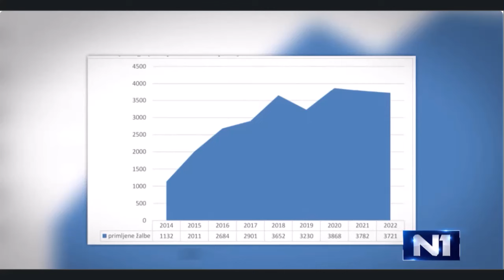Magazinović: 53 hiljade dana zaustavljeni tenderi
Saša Magazinović o problemima profesionalnih žalitelja